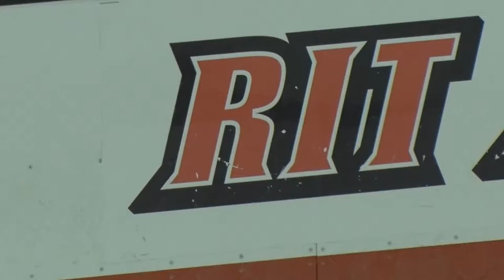RIT Hockey Media Day 2017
The RIT men's and women's hockey teams preview their 2017-18 seasons at media day.